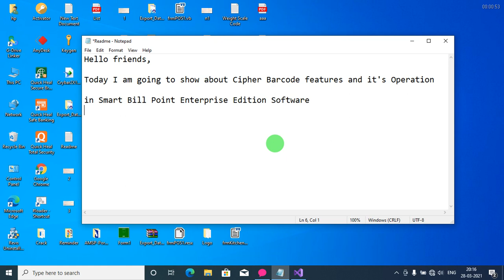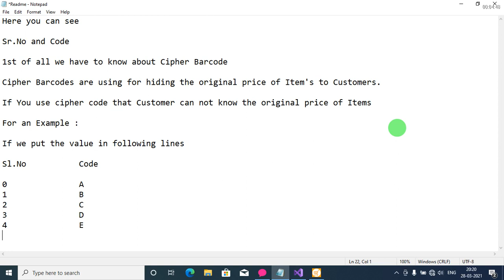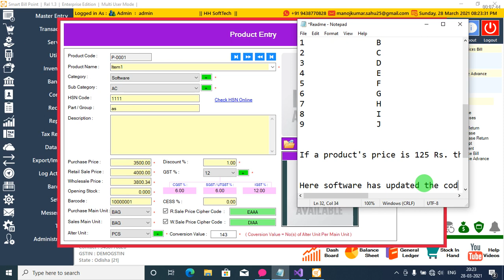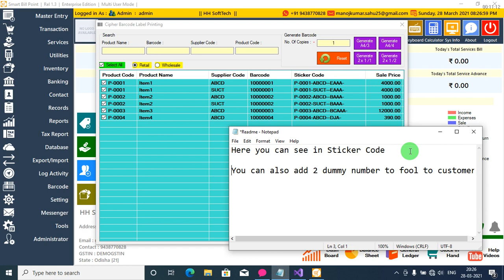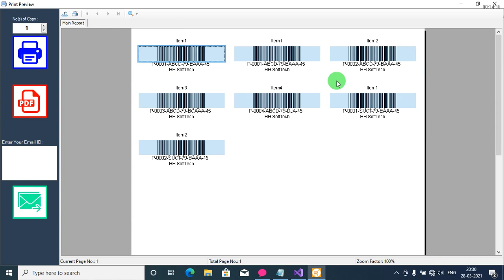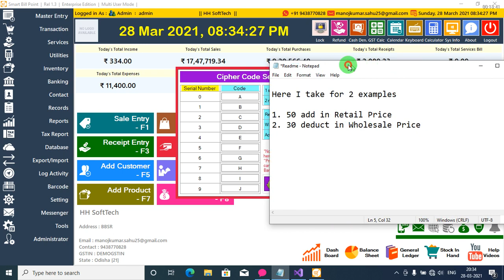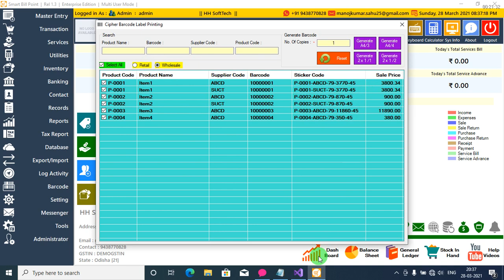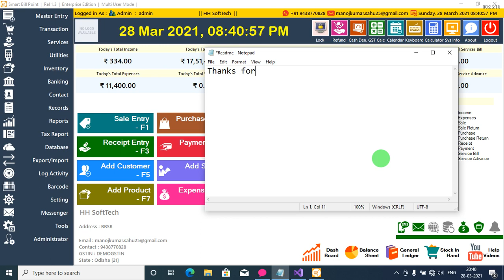Cipher Barcode features in Smart Bill Point Enterprise v.1.3 Source Code (VB NET + SQL Server)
Features :-
User Control
Cipher Barcode
Reminder
Weight Scale Information auto
Customer Display
Transporter Management
Estimate Bill
Next, Previous, Fast, Last Serial No. show (All Invoice)
Sale Entry
Purchase Entry
Sale Return
Purchase Return
Quotation
Purchase Order
Receipt
Payment
Service Creation
Service Billing
Banking
Expenses
Income
Inventory Management
Stock Adjustment
Contact list
All Records
All Reports
Export Data
Import Data
Backup
Restore
Barcode
GST Report
GST Return
GSTR1
GSTR3B
CESS
TCS Validation
TCS Report
TDS
Unit
Unit Conversion
Cash Book
Day Book
General Ledger
Balance Sheet
User Registration
Logs
Prefix Invoice Code
Invoice Header
Cheque Printing
Auto Backup
Auto Roundoff
Auto SMS
Screen Lock
Stock Status
Best and Low Selling Items
Email Sender
SMS Sender
Balance Sheet
Profit and Loss
Dash Board